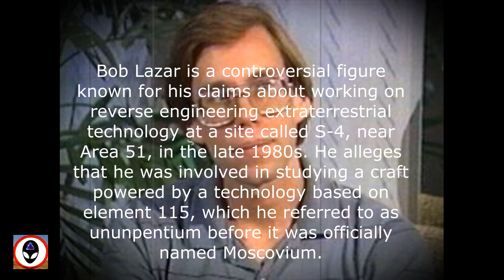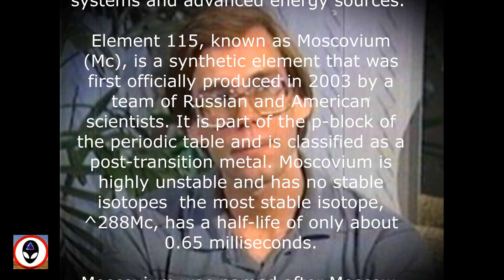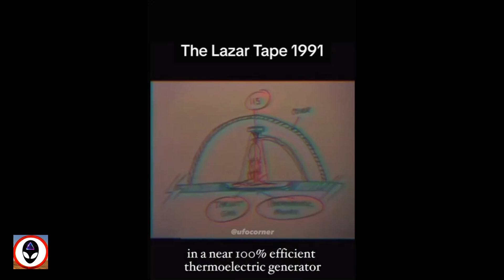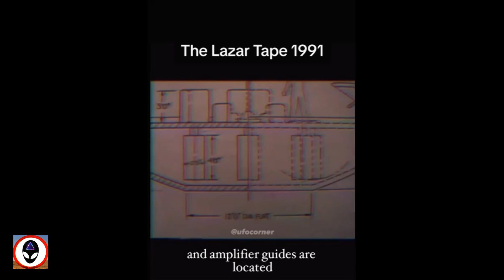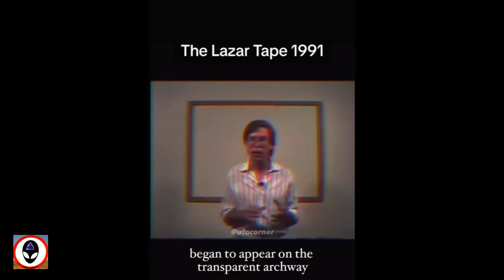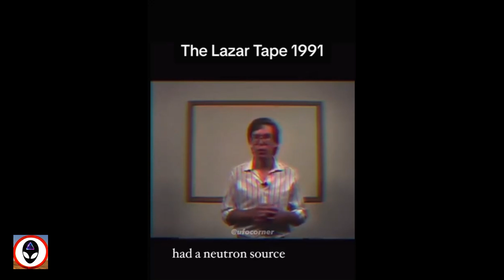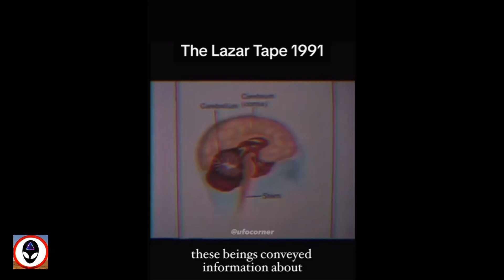Weird Science and Fricking Magic E110 Bob lazar explains Element 115 and alien craft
Bob lazar explains Element 115
this for research purposes and archives